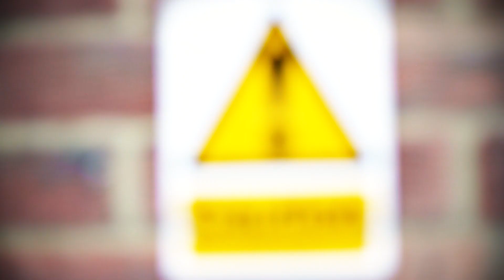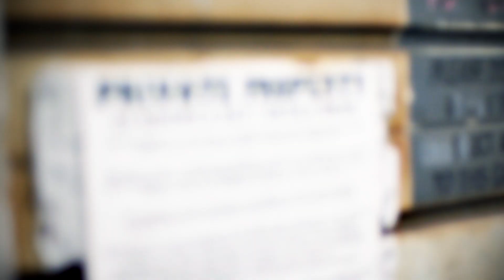MCTV - AbilityMc - Amber Lights (Music video) (HD)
MC.TV AbilityMc - Amber Lights  (Music video) (HD)

Amber Lights off upcoming ''Mind Over Matter'' Mixtape

Add AbilityMc on Facebook